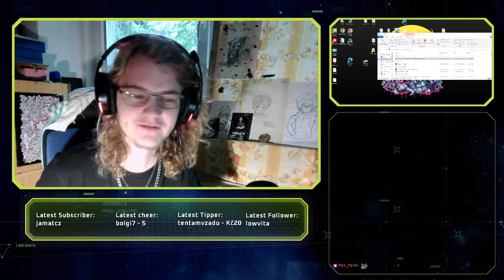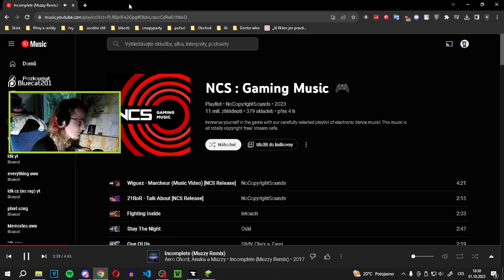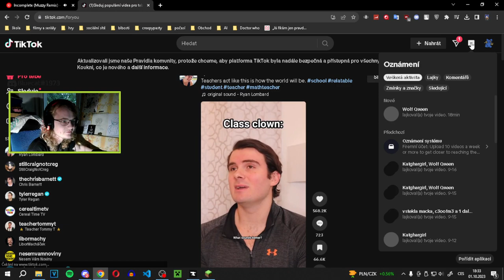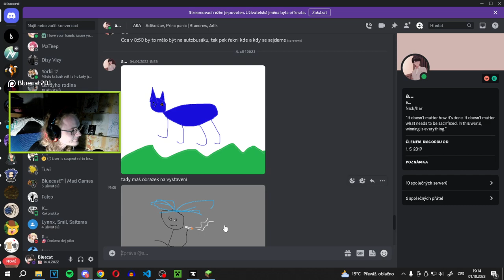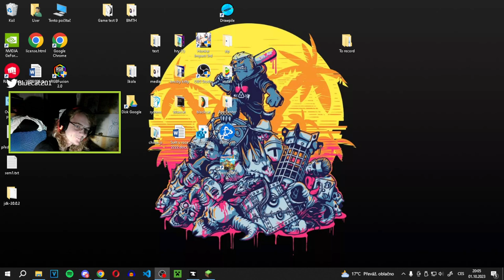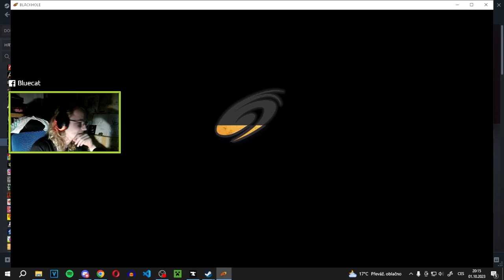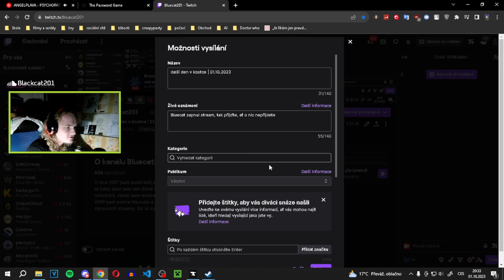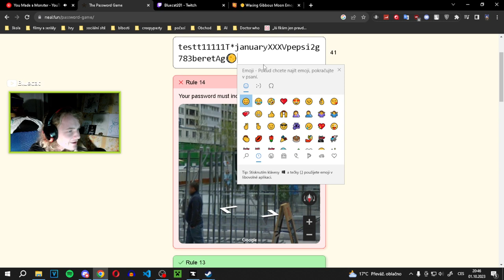další den v kostce | 01.10.2023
0:00 - Just Chatting
15:15 - Minecraft (Compact Claustrophobic)
2:18:58 - Blackhole
2:37:40 - The Password Game